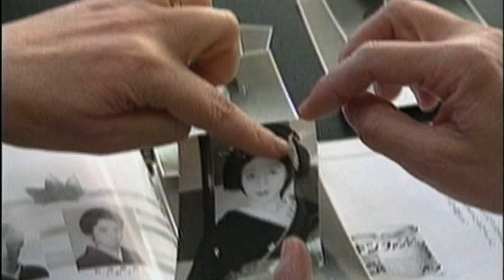Mira Adanja-Polak: Gejša (najava)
U nedelju 8. avgusta 2021. godine u 15:30 na RTS2 pogledajte ekskluzivnu emisiju "Gejša".

Prava je retkost sresti pravu gejšu. One uglavnom ne govore za medije i nisu raspoložene da govore o svom životu.

Gejše su često osuđivane i izjednačavane sa prodavačicama ljubavi. Dosta povučene, oduvek su bile skrajnute od očiju javnosti. Vremenom su nestajale kao zanimanje i opredeljenje.

Tokom boravka u Japanu, imala sam retku priliku da čujem ispovest prave gejše, koja je svoj život posvetila čoveku koji je imao ženu i drugu porodicu.

Kada je razgovarala sa mnom, svi učesnici njene zanimljive ispovesti nisu bili živi, tako da je mogla da stane ispred kamere i ispriča svoju priču, kao i da o svom zanimanju svedoči bez opterećenja. Govorila je i o drevnim japanskim običajima.

Prošetale smo delom Tokija koga se seća iz mladosti. Govorila je o japanskoj tradiciji. Tada sam bila svesna da radim jednu reportažu koju ću retko kada moći da ponovim.